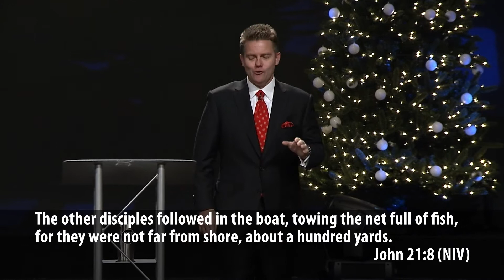MAKE A COMEBACK! - 11 AM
No matter the disappointments, setbacks, or failures you have faced, you can MAKE A COMEBACK!

December 1, 2019 @FCCArlington